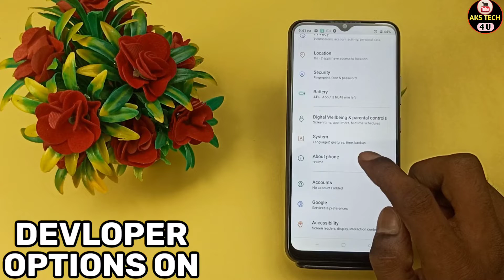How To Enable Devloper options in Realme C33 | Realme C33 में Devloper options कैसे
AksTech4u , How to enable Devloper option in Realme C33 , How to enable Devloper options in Realme C33 , Devloper options in Realme C33 ,
Devloper option Realme C33 ,Realme C33 Devloper options ,Realme C33 mai Devloper options kaise karein,
Realme C33 night mode kaise karein,Realme C33 reading mode, Devloper options Realme C33 ,
Realme C33 Devloper options, how to enable Devloper options in Android, Devloper options ,how to,enable, Realme C33 devloper options,